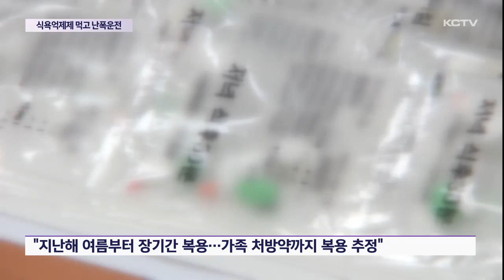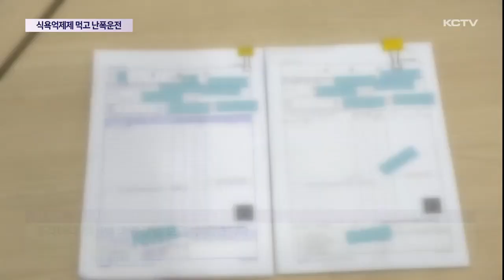식욕억제제 먹고 난폭운전…위험성은?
이틀 전 난폭운전 사고를 낸 가해 차량 운전자에게서 향정신성의약품인 펜터민 성분이 검출됐습니다.

식욕억제제인 펜터민은 과다 복용할 경우 환각상태 같은 부작용이 생기는데 경찰은 이 약품의 구입 경위와 중독 여부를 수사하고 있습니다.